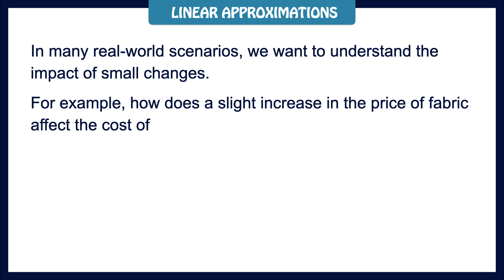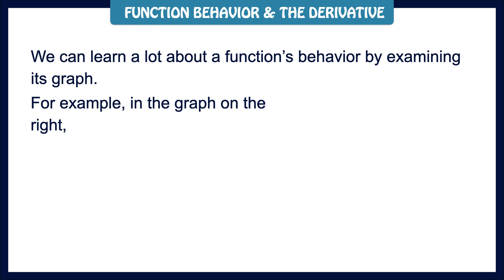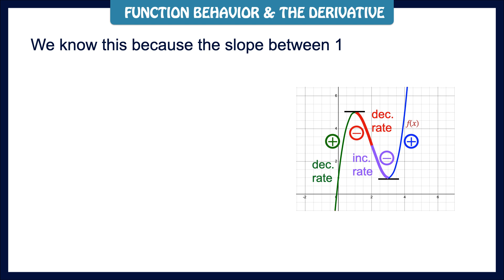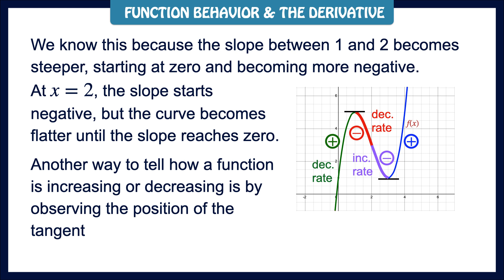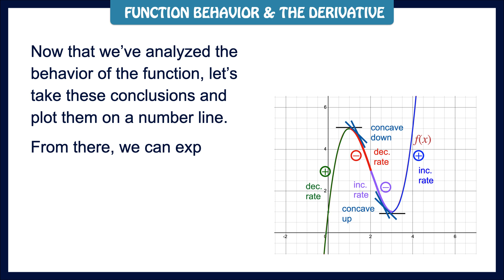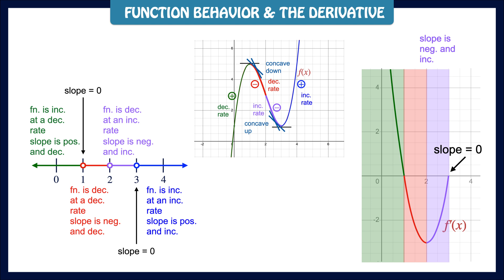AP Calculus Unit 2 Lesson 3: Function Behavior & the Derivative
In this calculus tutorial, we dive into key concepts such as linear approximations and function behavior through the use of derivatives. This video covers:

- How linear approximations work and why they’re a powerful tool for analyzing small changes in real-world applications.
- Detailed exploration of tangent lines and local linearity, helping students visualize how functions behave around specific points.
- Analyzing function behavior with graphs and derivatives to understand increasing/decreasing functions, positive/negative slopes and concavity.
- Clear, step-by-step explanations of function slopes and how they provide critical insights into the nature of the function.
- Whether you’re a high school student learning calculus for the first time or a teacher looking for effective visual aids, this video provides valuable resources for mastering these foundational topics.

Key Topics:

- Linear approximations
- Derivatives
- Function behavior
- Tangent lines
- Concave up and down curves
- Analyzing increasing and decreasing rates
- Slope analysis and inflection points

Perfect for students and educators alike, this video helps make complex calculus concepts more accessible and easy to understand.